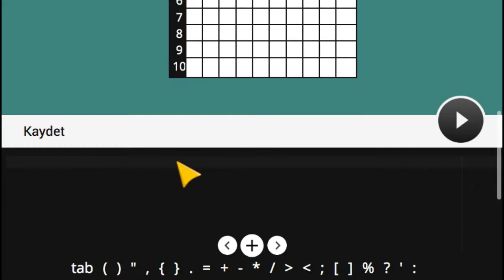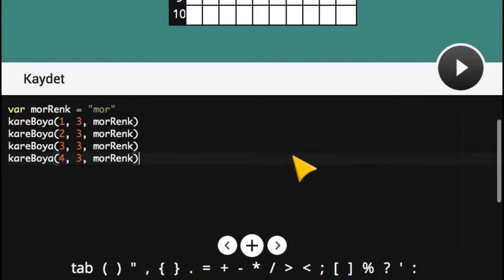Çözüm #14 - Kare Boyama Alıştırması - Kodlama Eğitimi